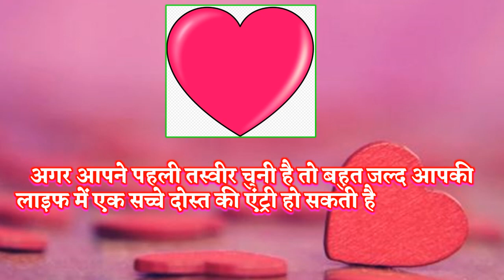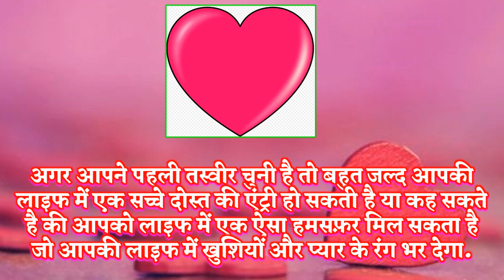Love Quiz | Love Game | Choose One Picture | आपकी लाइफ में क्या बदलने वाला है? Couple Love Test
Welcome Friends to a latest new love quiz choose one picture and know your future what happening your life number quiz and game  love marriage or arrange marriage love quiz lover number game with answer lover quiz challenge love quiz love feelings
wo apke liye kis had tak ja sakte hai love test ap jise pyar karte hai unke dil me kya chal raha hai love quiz
apke dil me kiska nam hai whome name in your heart love quiz your valentine new gift valentine surprise who miss you a lot on valentine day select one heart know your heart love partner name heart love game
Choose your gf bf name first letter love test choose your boyfriend name first letter choose your girlfriend name first letter love test love compatibility test
Love percentage
love compatibility test
love couple test
picture game quiz
know your future partner name love relationship quiz relationship quiz game fun relationship quizzes
लव क्विज लव गेम लव टेस्ट चुने एक नंबर वो आपके लिए किस हद तक जा सकते है प्यार में वो आपसे क्या छुपा रहे है नंबर गेम चुने एक नंबर लव मैरिज या अरेंज मैरिज